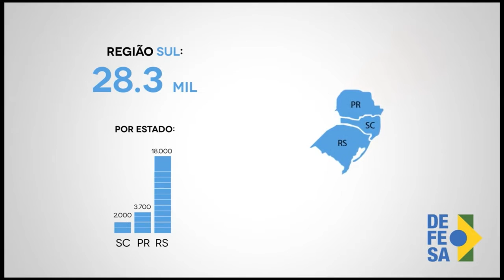Últimas - Não faltarão recursos para as Polícias Rodoviárias Federais, diz ministro da Justiça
ÚLTIMAS 16h - 12.02.16: Nesta sexta-feira (12), foi divulgado o balanço da Operação Carnaval 2016, realizada pela Polícia Rodoviária Federal. Número de acidentes nas rodovias federais diminuiu 55% em  relação ao carnaval do ano passado. Segundo o ministro da Justiça, José Eduardo Cardozo, não faltarão recursos para as Polícias Rodoviárias Federais, que também contarão com 900 novos agentes daqui a quatro meses. E mais: está disponível o resultado da segunda chamada do Programa Universidade para Todos (Prouni). Veja também: ministro da Saúde convoca população brasileira para participar das ações contra o mosquito Aedes aegypti.